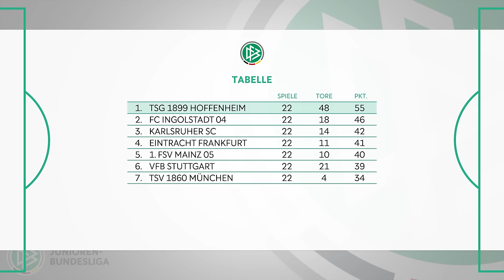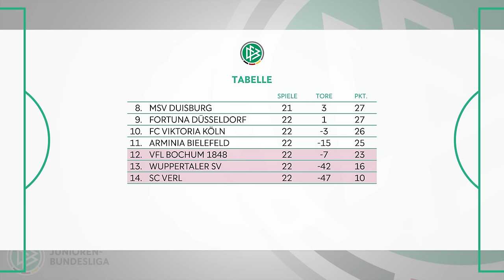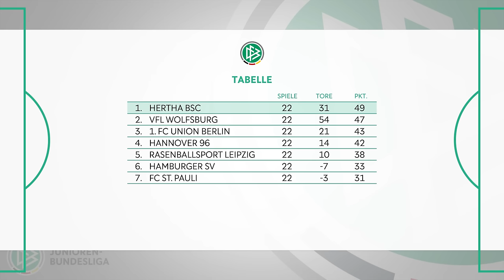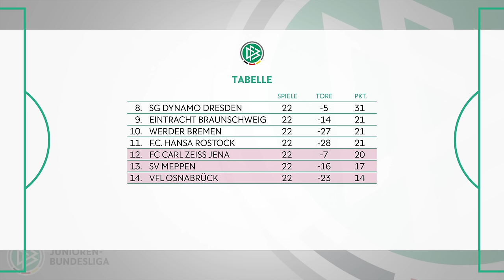BVB Siegesserie reißt nicht! Ingolstadt festigt Platz 2 | Alle Tore A-Junioren Bundesliga Woche 22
Der Meister der Staffel West Borussia Dortmund hat seine Siegesserie fortgesetzt. Gegen Fortuna Düsseldorf gewann der BVB 2:1 (0:1). Der Zweitplatzierte FC Schalke 04 gewann sein Heimspiel gegen Wuppertal 1:0.
Der FC Ingolstadt fährt dank eines Last-Minute-Treffers im bayrisch-fränkischen Duell gegen den 1. FC Nürnberg drei weitere Punkte ein und festigt durch den 2:1 (0:0)-Heimsieg Platz zwei in der Staffel Süd/Südwest.

00:00 Intro
00:20 1. FSV Mainz 05 - Eintracht Frankfurt
01:56 SpVgg Greuther Fürth - TSG Hoffenheim
02:48 FC Ingolstadt 04 - 1. FC Nürnberg
03:24 FC Augsburg - Karlsruher SC
04:03 VfB Stuttgart - 1. FC Heidenheim
04:51 1. FC Kaiserslautern - FC Bayern München
05:35 SV Sandhausen - TSV 1860 München
06:28 Ergebnisse, Tabelle, Torjäger
07:06 Fortuna Düsseldorf - Borussia Dortmund
07:43 FC Schalke 04 - Wuppertaler SV
08:04 Alemannia Aachen - Bayer 04 Leverkusen
08:40 SC verl - Borussia Mönchengladbach
09:34 SC Paderborn 07 - FC Viktoria Köln
10:15 VfL Bochum - 1. FC Köln
10:47 DSC Arminia Bielefeld - MSV Duisburg
11:41 SC Verl - Bayer 04 Leverkusen
12:15 Ergebnisse, Tabelle, Torjäger
12:53 Hamburger SV - Hertha BSC
13:50 VfL Wolfsburg - F.C. Hansa Rostock
15:10 FC St. Pauli - 1. FC Union Berlin
15:25 VfL Osnabrück - Hannover 96
16:03 RB Leipzig - SG Dynamo Dresden
17:44 SV Werder Bremen - SV Meppen
18:45 Ergebnisse, Tabelle, Torjäger